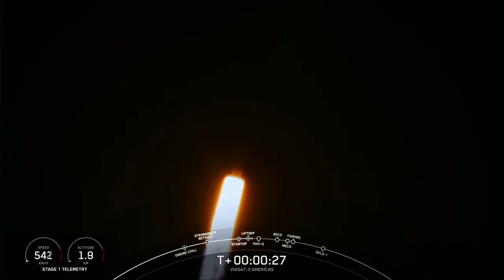SpaceX Falcon Heavy launches from Kennedy Space Center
SpaceX Falcon Heavy launches from Kennedy Space Center Sunday evening.